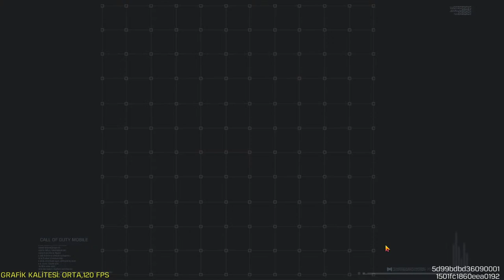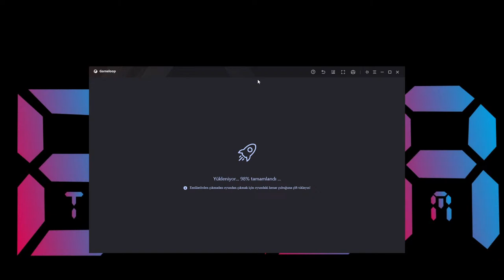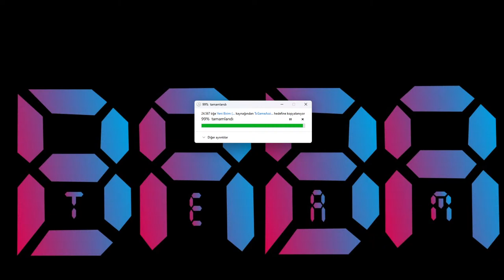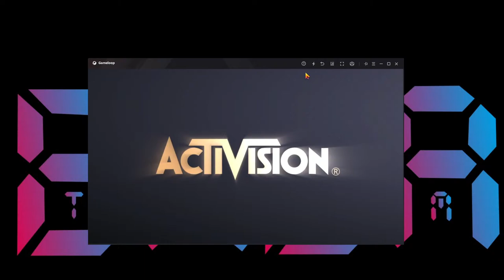CALL OF DUTY MOBİLE BÖLÜM 62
➜ DİSCORD ÜZERİNDEN RAMANA ÖZEL ÇEKİLİŞE KATILMAYI UNUTMAYIN

 Şimdiden iyi seyirler, iyi Eğlenceler. ●

➜ BABALAR Ailesine Hepiniz Hoş geldiniz. ●

Ayrıca 10 ₺ Karşılığında SÜPER teşekkür alırsanız, Beni ÇOK mutlu etmiş olursunuz. ●